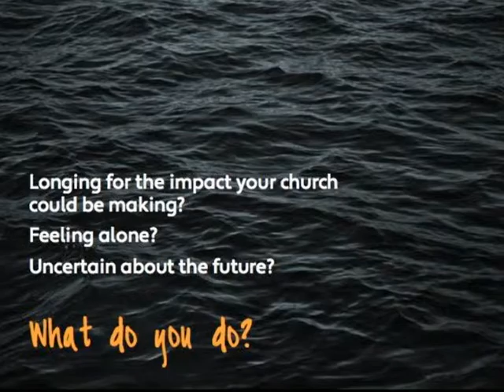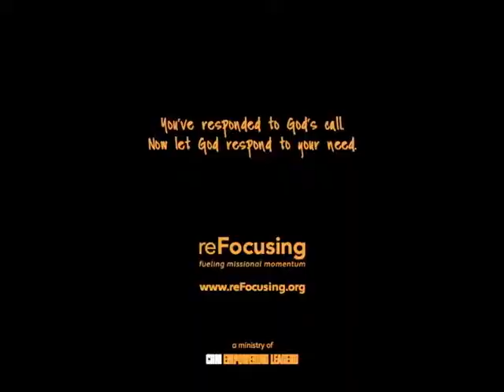PCUSA reFocusing Pastors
Learn how reFocusing empowers leaders, mobilizes members and transforms churches. PCUSA's Coordinator for Evangelism, General Assembly Mission Council - Ray Jones encourages pastors and churches to explore the benefits of reFocusing as a core discipleship resource.